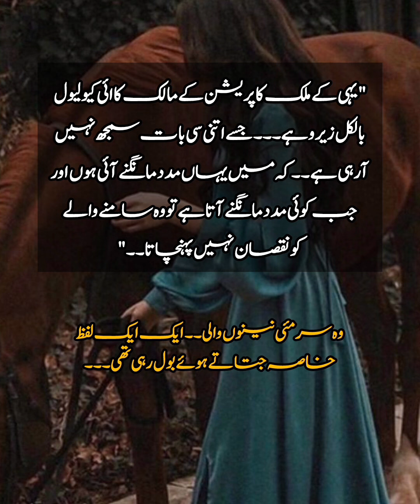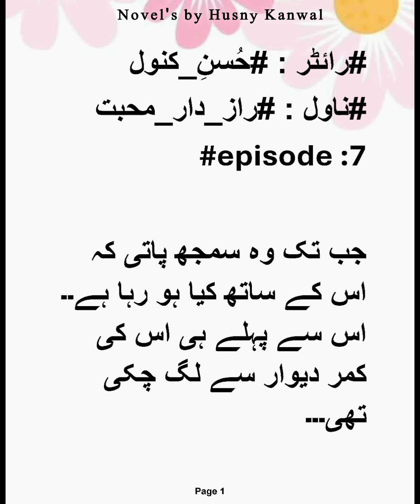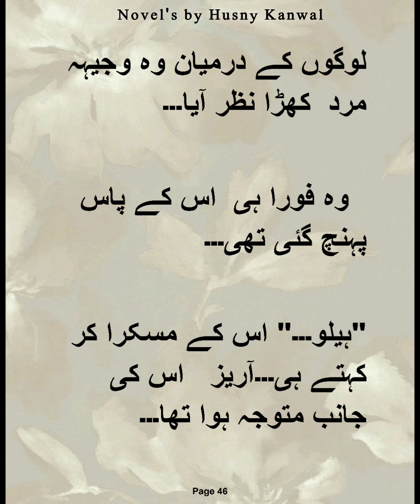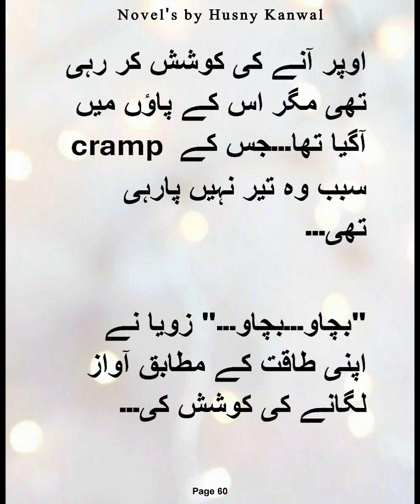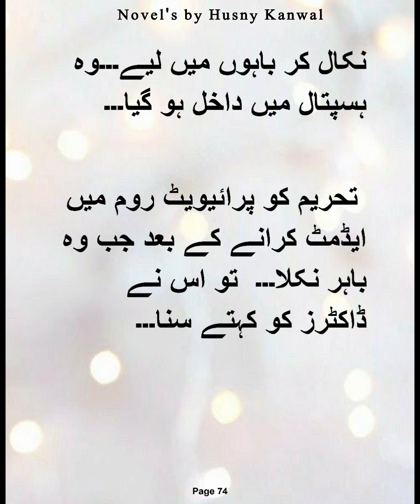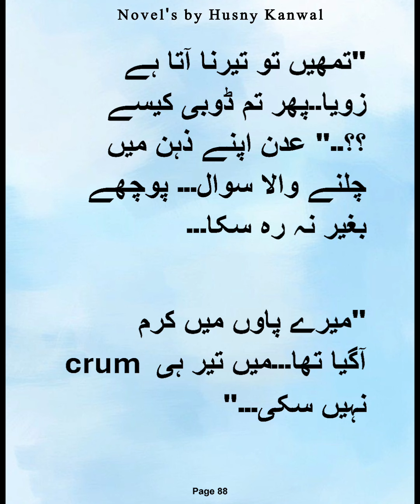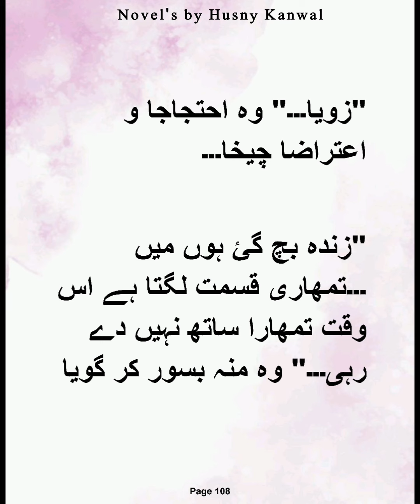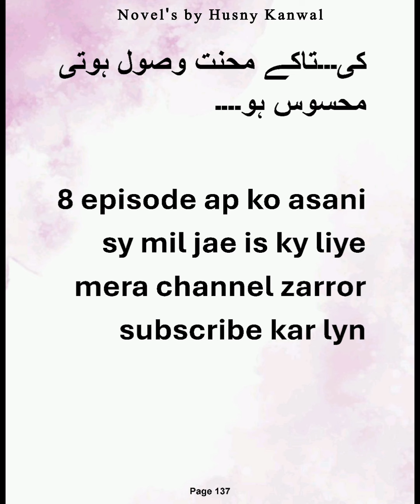Almost death 💔|Raazdar Muhabbat|Episode:7|HusnyKanwal|Romantic novel|Innocent heroine|Gangstar base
novels
romance novels
revenge based novels
today novels
love story novels
qalbi muhabbt
bold novel,
muhabbat,
love after marriage
Cousin marriage
Second change marriage
Innocent heroine
Arrogant hero

HK novels information